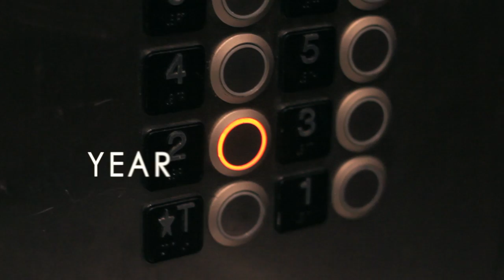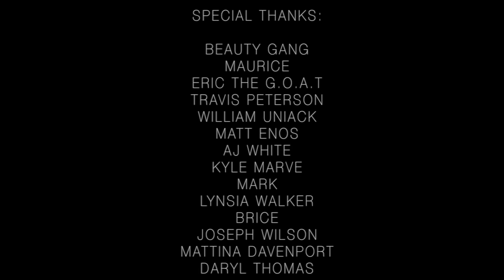Trey Songz Fumble (Unofficial Video) Jewel & Jamal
"A good man can always recover his fumble." -AD.
It's crazy how one thing can happen and it changes the entire relationship. What was that one thing for Jewel and Jamal, well watch and see.
Jamal - Markeith Coleman - IG: @markeithcoleman
Jewel - Alexandria Davis - IG: @loveandshootingstars
Directed By: Ellis Hampton - IG @ellisdhampton
Greenline Cinema in conjunction with 893 Productions